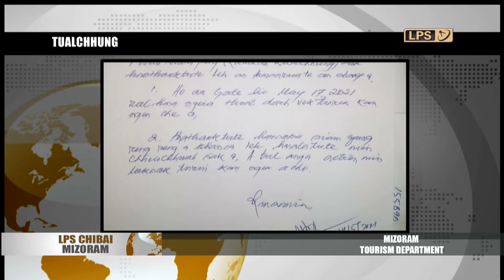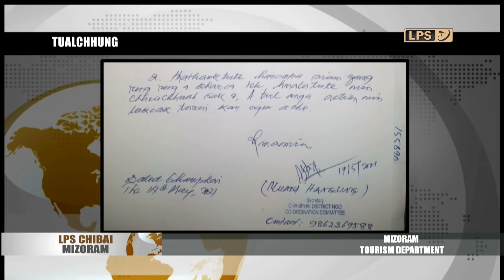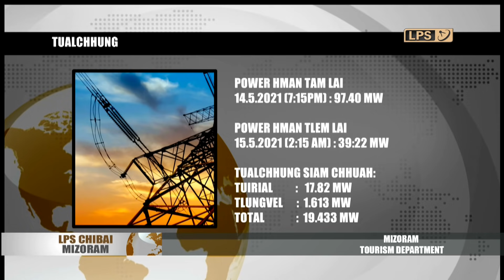15 MAY 2021 LPS CHIBAI MIZORAM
Covid hripui leng mek a ziaawm rih loh avang leh a kai an pun chhoh zel avangin Mizoram pum inkharkhip hun chhung ni 7 dang pawhsei leh a ni.

Nimin khan COVID-19 positive 123 hmuhchhuah a ni.
ZMC RT-PCR positive: 38
TrueNAT positive: 6
Rapid Antigen test positive: 79